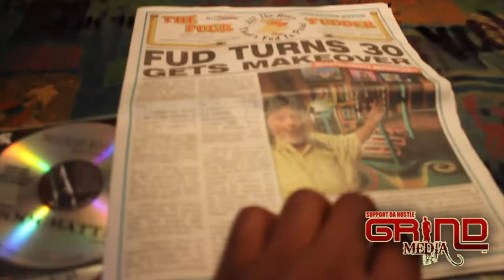Booghatti in Destin, Fl with Waka Flocka......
Check out behind the scene footage of the Booghatti and Waka Flocka Show down in Destin, Fl.